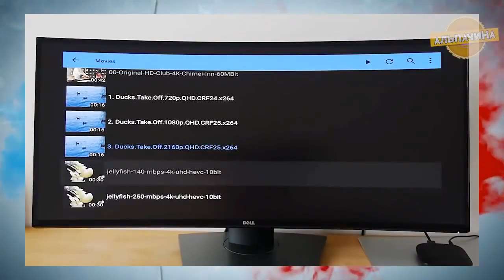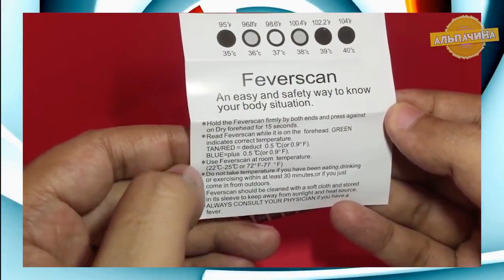КЛАССНЫЕ ГАДЖЕТЫ ДЛЯ ДОМА ИЗ КИТАЯ С САЙТА АЛИЭКСПРЕСС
В этом видео мы с вами посмотрим подборочку интересных и полезных товаров для дома, которые вам точно пригодятся и понравятся: